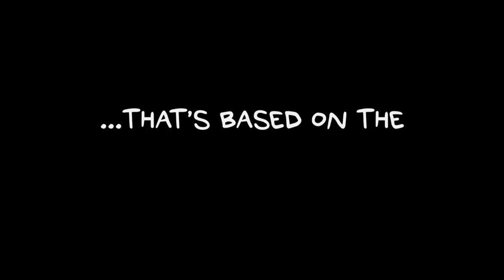Странная планета Трейлер